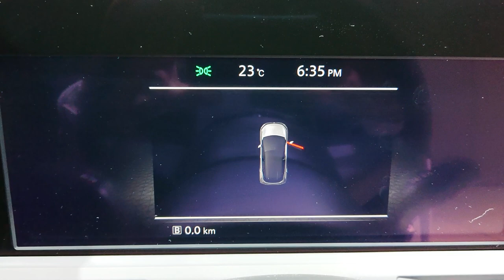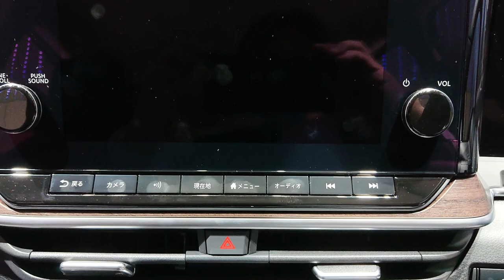日産 オーラ 新型 2021年6月15日発表 【NEW2021 NISSAN AURA e-POWER G Leather Edition】特別塗装色ピュアホワイトパール☓スーパーブラック 2トーン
乗り物系 YouTuber 👀  ”Shijin Rider X Car & Bike”
Joined Toyota Motor Corporation
   I worked on Land Cruiser engine manufacturing.
Then I became independent
Contributed automobile prediction illustrations
 to automobile advertisement production and automobile magazines.
Currently, I am a YouTuber for automobiles and motorcycles 👀.
We deliver daily videos introducing cars and motorcycles.